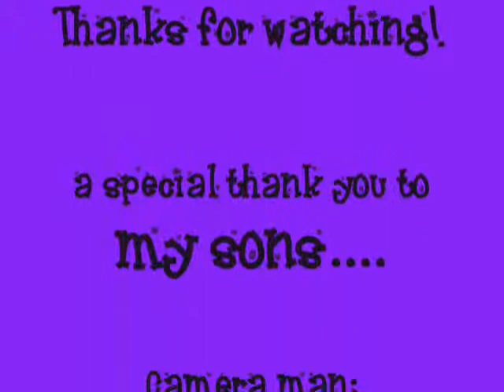Bloopers & Outtakes from the "Pretty Summer Feet" tutorial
Get a few chuckles from watching me get frustrated and flustered!  XD